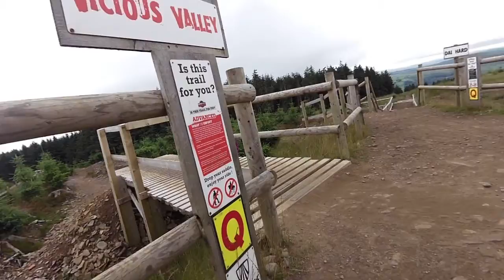Bike Park Wales - 18 July 2016 - Vicious Valley (RED)